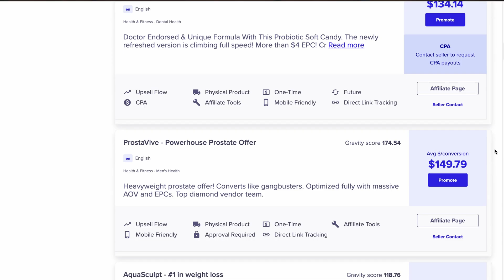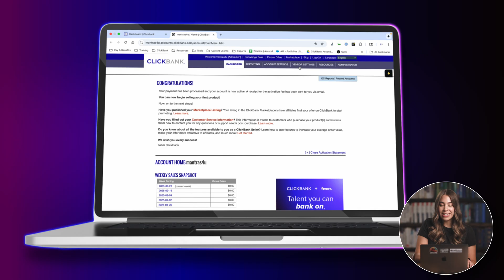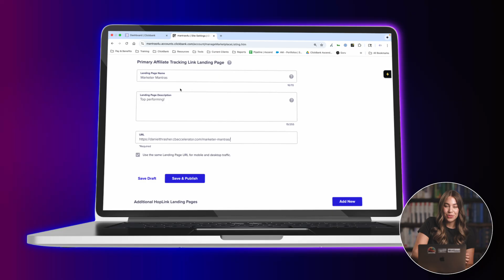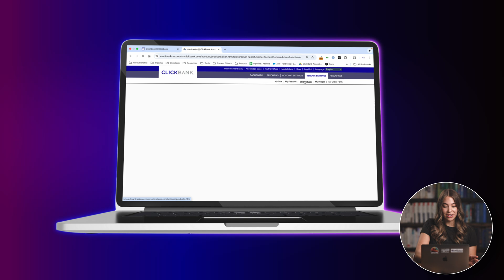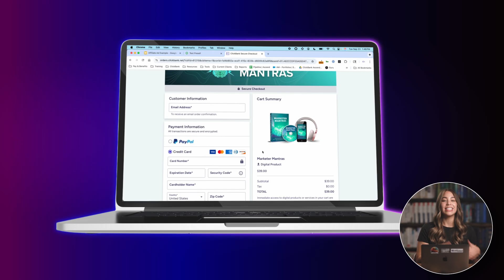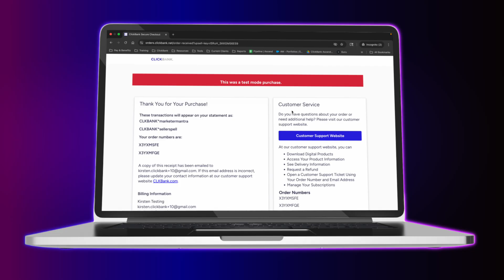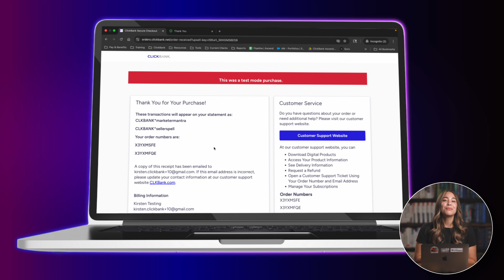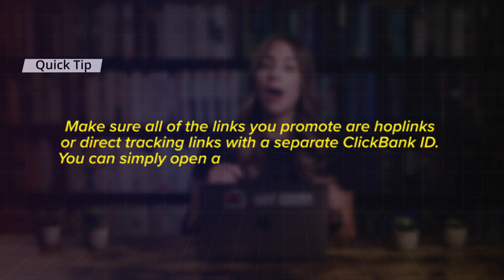ClickBank Seller Account Tutorial: Get Listed on ClickBank’s Marketplace!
Want to create your ClickBank seller account and start making money online? Kirsten from ClickBank is here to provide a walkthrough of how to get your product listed on the ClickBank marketplace and how to become a seller on the ClickBank platform.

What is ClickBank? In plain English, think of ClickBank as the intermediary between the end customer, the product owner, and the affiliate marketer – we help connect every party and provide the infrastructure for a smooth transaction online.